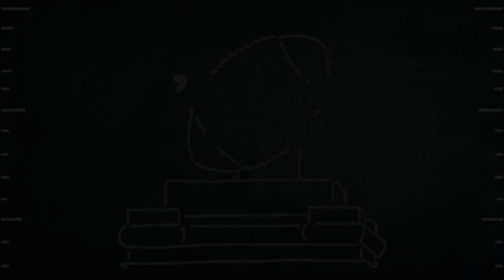PAC 12 Championship | Utah vs. USC | Can the Trojans secure a CFP spot? | Will the Utes play soiler?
USC gets a rematch against Utah, the only team that has beaten them, in the PAC 12 championship game on Friday. Can the Trojans avenge that loss and secure a spot in the College football playoff? Can Utah handle the challenge of beating USC twice in one season? Grayson previews this game that is unlikley to disappoint.